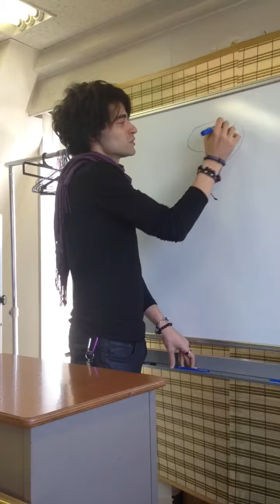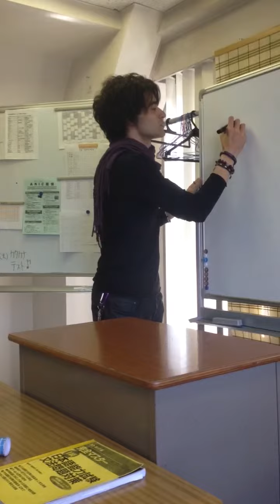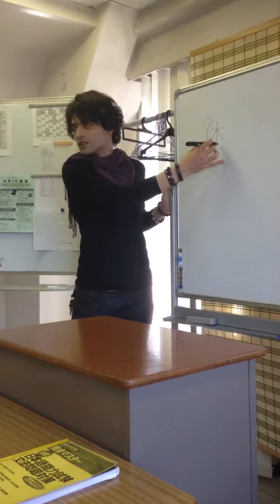スコールさんのスピーチ「長期記憶と短期記憶」